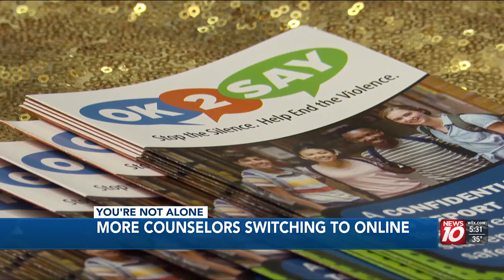Online therapy becoming more frequent to address mental health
Liz Parker with Community Mental Health said the bigger need we are seeing is creating a shortage of mental health professionals.